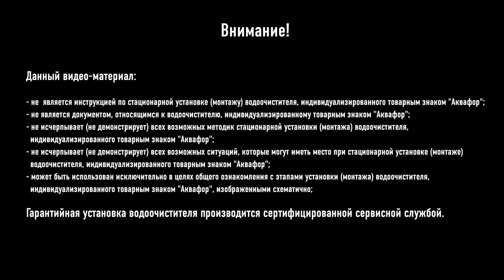Установка фильтра Аквафор Кристалл